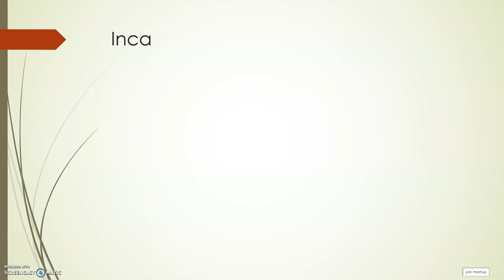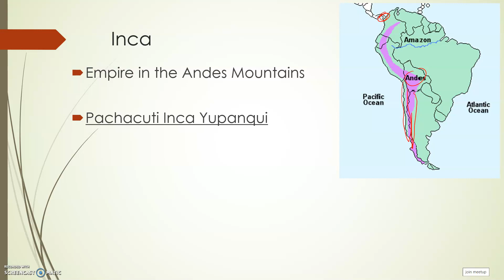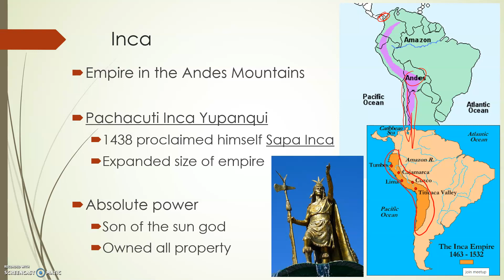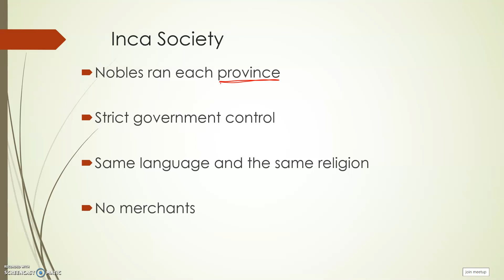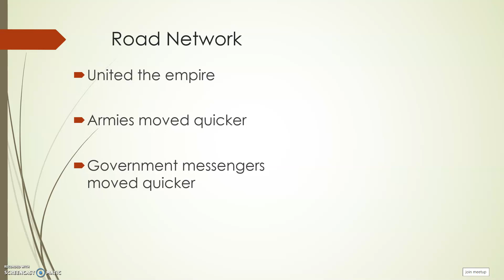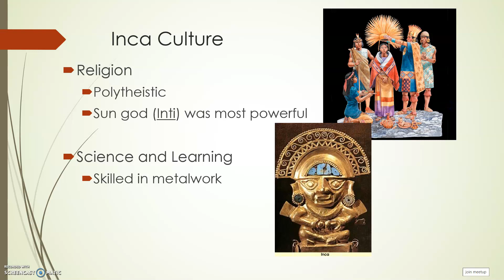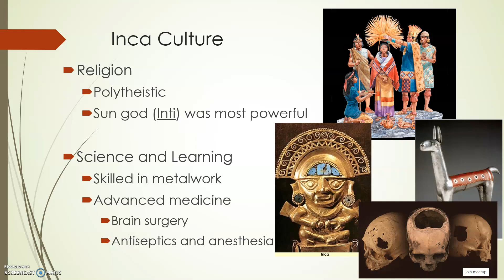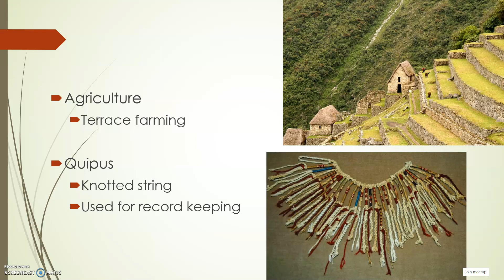Global I Chapter 6 Video #2